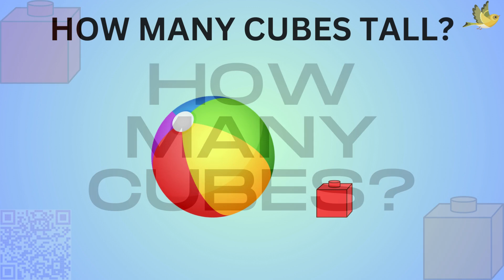MEASUREMENT WITH COUNTING CUBES! (Common Core Math Class Education: Bird Version)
SKYES WORKSHOP
Skye's Workshop on Teachers Pay Teachers
Selling:
Activities
Bundles
Flip Books
Games
Puzzles
Task Cards
Tests
Worksheets
AND MORE!